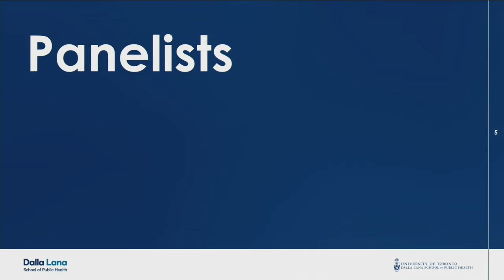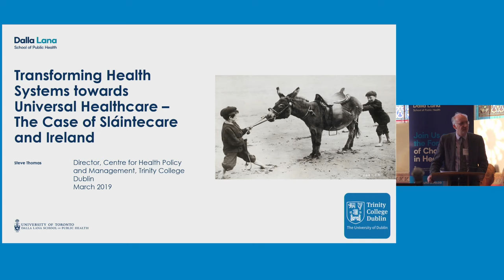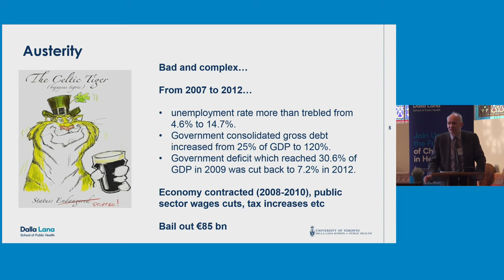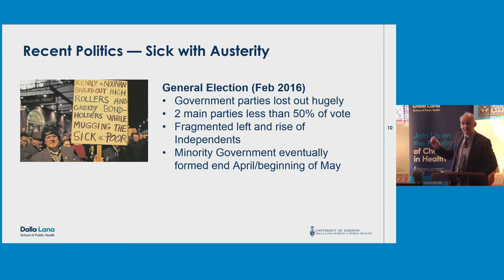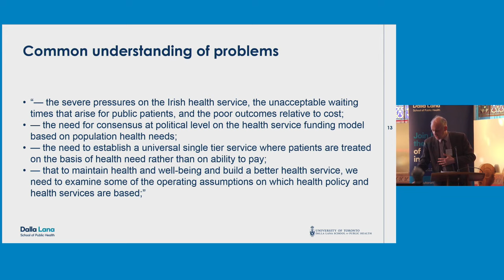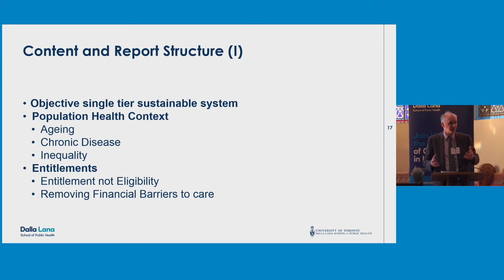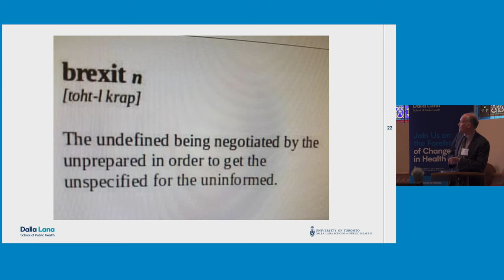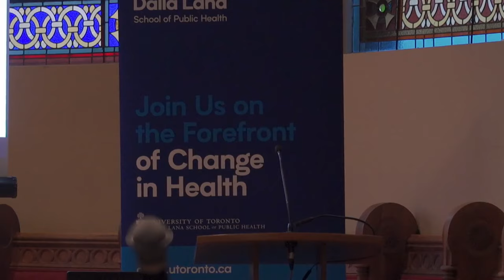Transforming Health Systems Towards Universal Healthcare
Ireland has devised a ten-year plan for health reform through political consensus, spearheaded by Steve Thomas, Director of the Centre of Health Policy and Management at Trinity College Dublin. This high-level policy roadmap will transform the country’s two-tier structure into a universal, needs-based healthcare system.

This keynote and panel discussion will explore the components of big bang policy change and system transformation — both in Ireland and Canada — including population health, entitlements, integrated care, funding and implementation.